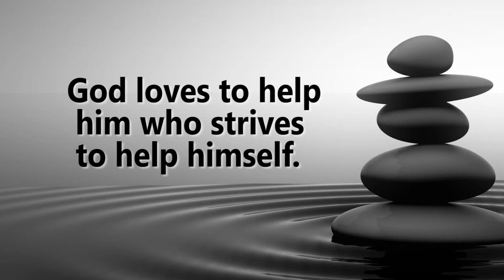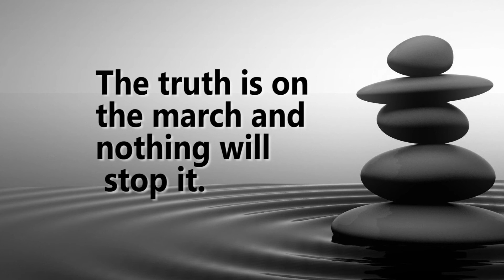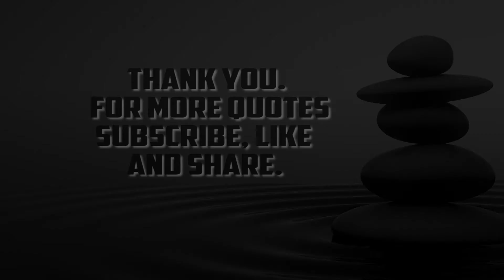Best inspirational Quotes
Nation Quotes # Negative Thinking Quotes # New Year Quotes # Noise Quotes Nationality Quotes # Neglect Quotes Night Quotes Nonsense Quotes Nature Quotes # Neighbor Quotes Noble Quotes # Nutrition Quotes Obstacle Quotes # Opinion Quotes Optimism Quotes # Occupation Quotes Opportunity Quotes # Organizing Quotes Old Quotes Opposition Quotes Owe Quotes Pain Quotes # Passion Quotes Patience Quotes # Perception Quotes Persistence Quotes Plan Quotes Politeness Quotes Positive Thinking Quotes # Poverty Quotes Praise Quotes Pride Quotes Professionalism Quotes Prosperity Quotes Painting Quotes Past-Present-Future Quotes # Peace Quotes # Perfection Quotes Pessimism Quotes Pleasure Quotes Political Quotes # Possibility Quotes Power Quotes Prayer Quotes Problem Quotes Progress Quotes # Punish Quotes Parent Quotes # Path Quotes # People Quotes Perseverance Quotes Philosophy Quotes Poetry Quotes Poor Quotes Potential Quotes Practice Quotes Pretend Quotes Productivity Quotes Promise Quotes Purpose Quotes Quality Quotes # Quickness Quotes Queen Quotes Quiet Quotes # Question Quotes Quotation Quotes # Reaction Quotes Regret Quotes Religion Quotes # Republican Quotes Rest Quotes Revolution Quotes # Risk Quotes Reading Quotes Relationship Quotes Remedy Quotes Respect Quotes Retirement Quotes # Rich Quotes Romance Quotes # Reality Quotes # Relax Quotes Reputation Quotes # Response Quotes Revenge Quotes Right Quotes Rule Quotes Sacrifice Quotes Salvation Quotes Say Quotes Science Quotes Security Quotes Serve Quotes Shyness Quotes Sin Quotes Situation Quotes Smile Quotes # Solitude Quotes Sorrow Quotes # Speech Quotes Sports Quotes Strategy Quotes Study Quotes Success Quotes # Surprise Quotes Sadness Quotes # Satisfaction Quotes Scare Quotes Second Place Quotes Sense Of Humor Quotes # Service Quotes Silence Quotes Sincerity Quotes Skill Quotes Socialism Quotes Solution Quotes Soul Quotes # Spirit Quotes Stealing Quotes Strength Quotes Stupidity Quotes Suffer Quotes Surrender Quotes Safety Quotes Save Quotes Schedule Quotes Secret Quotes Separate Quotes Sharing Quotes Simplicity Quotes Sister Quotes # Smart Quotes Society Quotes Son Quotes # Sound Quotes Spiritual Quotes Story Quotes Stress Quotes # Success Quotes Suicide Quotes System Quotes Taking Chances Quotes Task Quotes # Tear Quotes Temper Quotes # Thankful Quotes Thoughts Quotes Tradition Quotes Trick Quotes Truth Quotes # Talent Quotes # Teach Quotes Technology Quotes Terrorism Quotes # Think Quotes Time Quotes Treat Quotes Trouble Quotes Try Quotes # Talk Quotes Teacher Quotes Television Quotes Thank You Quotes # Thoughtful Quotes # Toughness Quotes Trial Quotes Trust Quotes # Tyranny Quotes Uncertainty Quotes # Unhappiness Quotes Universe Quotes Understanding Quotes # Uniqueness Quotes University Quotes Undermine Quotes Unity Quotes # Up And Down Quotes V Valentine’s Day Quotes # Violence Quotes Vegetarian Quotes Vision Quotes # Victory Quotes # Voyage Quotes W Waiting Quotes Wealth Quotes # Willingness Quotes Wisdom Quotes # Wonder Quotes World Quotes War Quotes # Weather Quotes Win Quotes # Wish Quotes Word Quotes Worry Quotes Weakness Quotes Wife Quotes # Winter Quotes Women Quotes # Work Quotes Writing Quotes